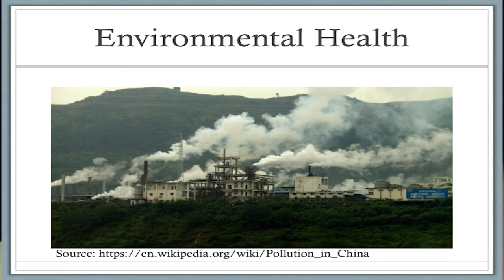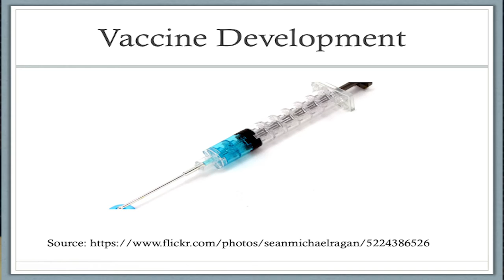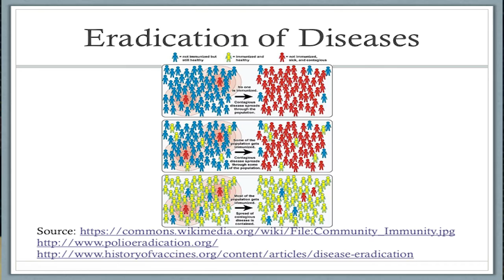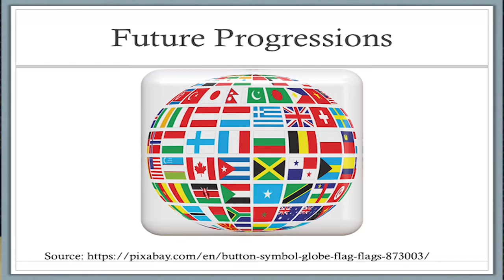Global Health | Jonta Kamara | TEDxAshburyCollege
After attending a course in Leadership and Global Health at Brown University, Jonta Kamara was inspired to understand the progress made in health-care. In this talk, she describes environmental health, universal health care, and the progression to create ethical experiments, on a global scale. She also mentions the big three diseases: malaria, AIDS, and tuberculosis, while pointing out the need for further progress in the health-care systems of developing nations.

Jonta Kamara is a grade 12 student at Ashbury College. She is born to Sierra Leonean parents, though retains US citizenship. Having lived in Germany, South Africa, Tunisia, and Ghana, she noticed the different levels of health-care provided in these countries. She was aware also of her family members living in Sierra Leone, who struggled with health-care issues. This became an even larger problem with the 2014 Ebola outbreak hitting the country. Although, Sierra Leone is now Ebola free, a lot of progress still needs to be made in Health-care.